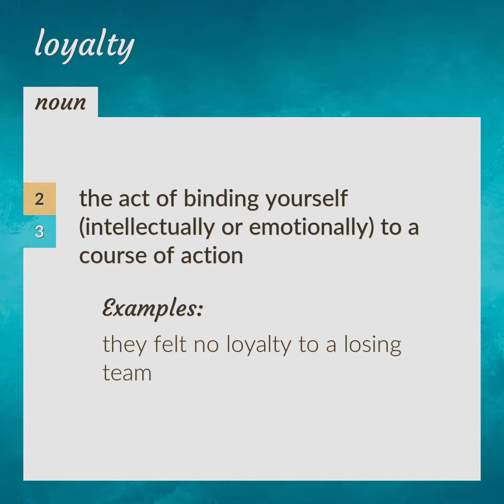Loyalties | meaning of Loyalties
What is LOYALTIES meaning?